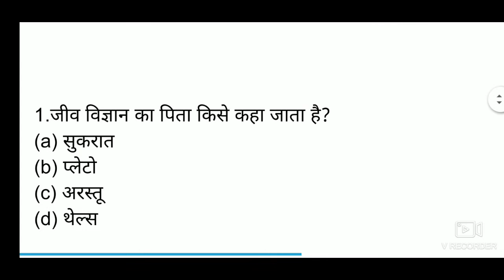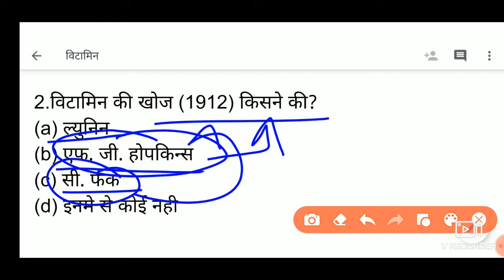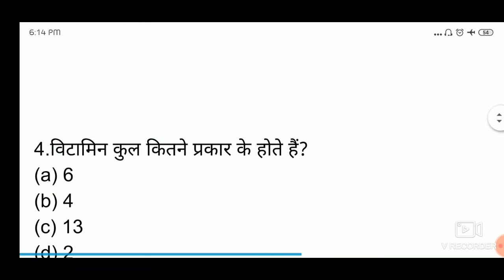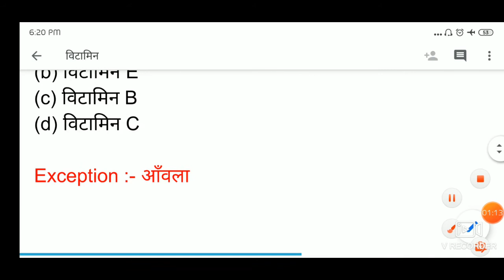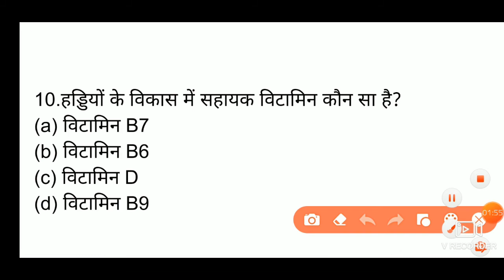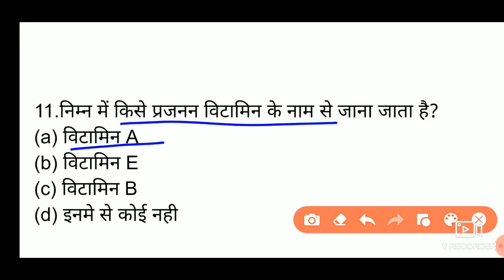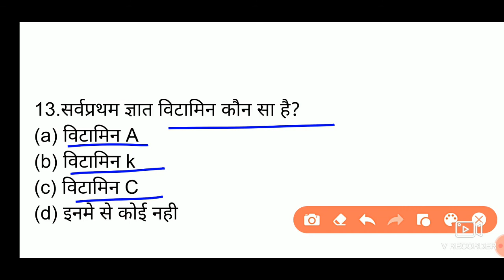विटामिन से संबंधित महत्वपूर्ण प्रश्न/ Impotent question about vitamins. Biology, science.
भारतीय संविधान से संबंधित महत्वपूर्ण प्रश्न ...